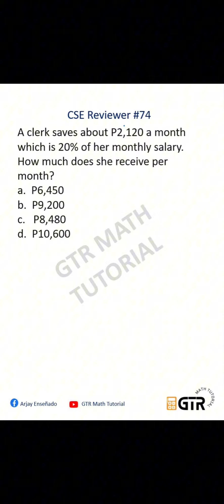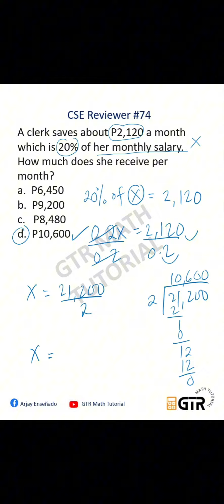Civil Service Exam Reviewer #74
A clerk saves about P2,120 a month which is 20% of her monthly salary. How much does she receive per month?
a.  P6,450
b.  P9,200
c.   P8,480
d.  P10,600